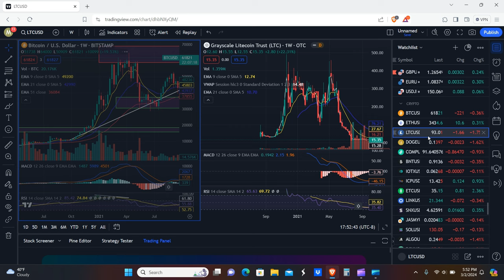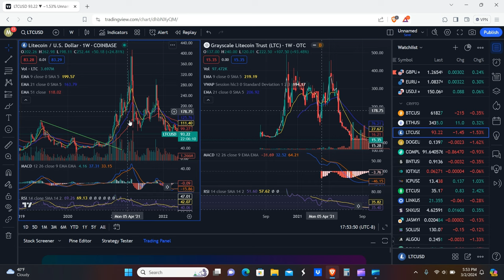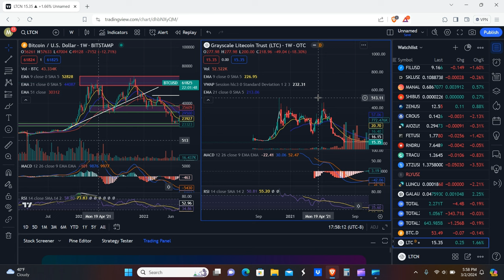LTCN BCHG Deep Dive - When Will They Moon?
Hello everyone! We're going over ltcn and bchg today in a deep dive.